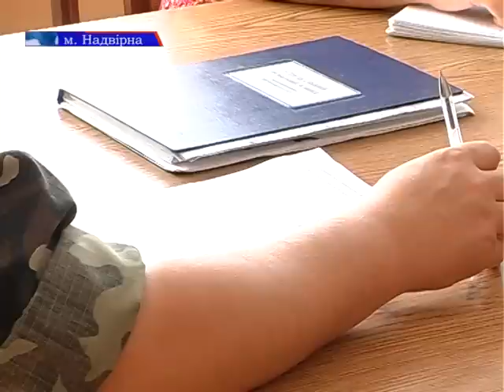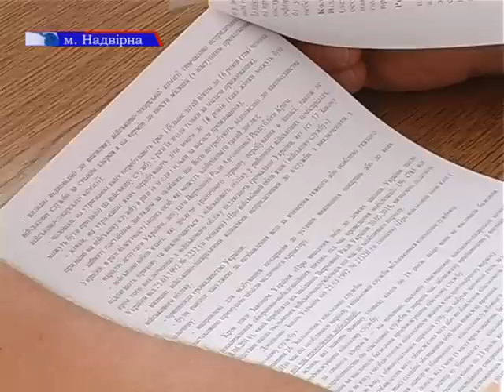Мобілізація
В Надвірнянсько-богородчанському військовому комісаріаті триває мобілізація